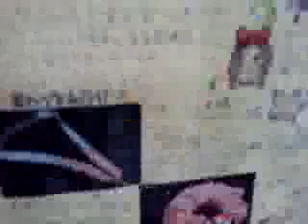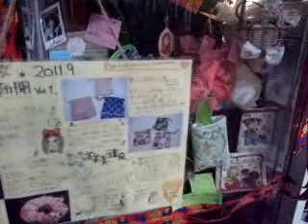千葉県津田沼で21年古着屋ガレージセール／現役モデル橘乙さんハンドメ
千葉県は津田沼で21年古着屋ガレージセールです。商品の入荷情報は毎日更新のブログ「　GARAGESALE ブログ　」
でチェックしてみてください。本日は現役モデル橘乙さんハンドメイド雑貨です。

アメリカ歴代大統領も愛用した高級紳士靴ブランド、
「JOHNSTON&amp;MURPHY/ジョンストン＆マーフィー」や「Allen Edmonds/アレンエドモンズ」などの上質な良品の靴が豊富な量でおり揃えられております。

また、津田沼一の古着のPANTS在庫量でリーバイス501やARMY　PANT、チノPANTなどが広い店内の中で並べられております。

また、21年の歴史から新品のアウトドアブランド　Gramicci（グラミチ）やＲＯＫＸ（ロックス）の当地域での正規販売店もしております。

すべて海外から輸入したROCK TEEシャツやヨーロッパはベルギーから輸入したアンティーク小物など幅広い品揃えです。